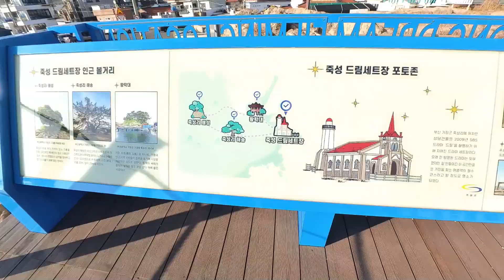죽성 성당, 부산 기장, SBS 드라마 드림 촬영지, 바다 바로앞에 있는 사진찍기 명소, 멋진 풍경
부산 기장에 있는 죽성 성당에 가봤습니다. 실제 성당은 아니에요.
정식 명칭은 "죽성드림세트장"이고 2009년 SBS 드라마 드림 촬영을 위해 지은 세트장이에요.

동해안의 푸른 바다 바로 앞에 성당이 바위 위에 지어졌어요. 멀리서 보면 바다 위에 성당이 지어진 느낌일 정도에요.

사진을 찍으면 성당 너머 바다가 나오는 사진이 아니라, 성당과 바다가 같은 공간에 있는 사진이 나오기 때문에 사진 찍기의 명소가 되었고, 아예 웨딩사진도 여기서 찍는 사람이 있을 정도에요. 성당 바로 뒤에 등대가 있는데, 이것도 가짜 등대에요